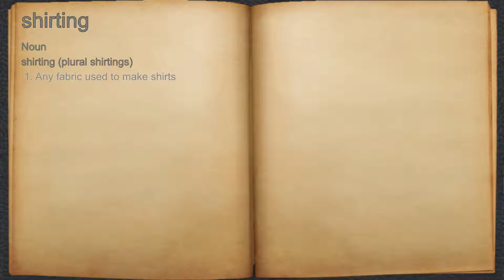What does shirting mean?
A spoken definition of shirting.

Intro Sound:
Typewriter - Tamskp